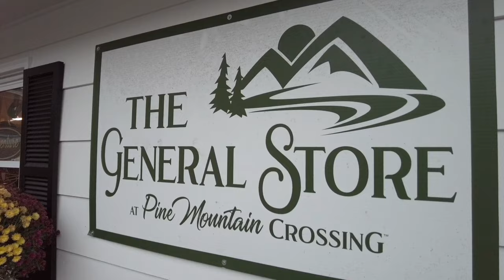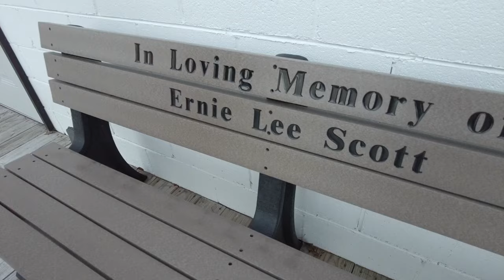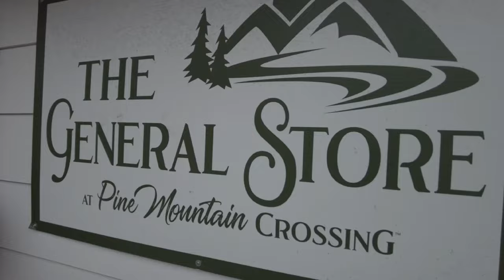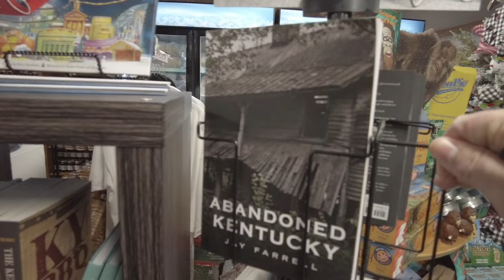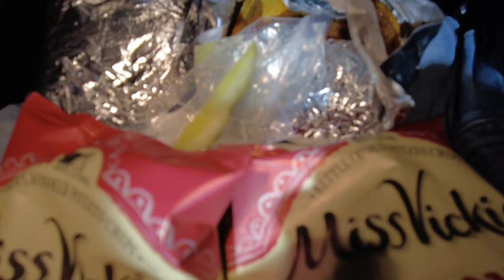Return to the General Store on Pine Mountain in Letcher County Kentucky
thanks for visiting the General Store at Pine Mountain crossing in letcher County Kentucky with us.
if you'd like to help us out with our videos you can make a small donation by hitting the super thanks heart next to the thumbs up button.